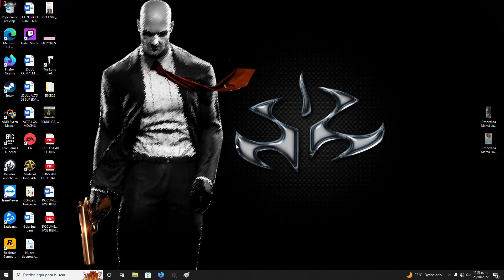Entregando EL ORO EXiT-T0RSI0N (Tributo OmarSAICOT) TheLongDarkSinaloa Ep 74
SalvemosARex es un proyecto sin fines de lucro para poder pagar los múltiples tratamientos de mi perro.Rex es un pastor Belga Malinois de 5 años el cual es un perro en extremo cariñoso y obediente. El 18 de Agosto de 2022, la curiosidad le ganó y decidió hacer algo nada habitual. Salir de casa sin su dueño ni ninguno de sus otros amos. En el trayecto, se cree que peleó con varios perros, pues, tras horas de buscarlo, se le encontró con múltiples heridas de diferentes características alrededor de su tórax, orejas, cadera, TODAS sus patas y hasta testículos.Rex, según la opinión de otros veterinarios que le dieron seguimiento a su caso, no recibió buena atención incial ni adecuado seguimiento en su problema, lo cual le generó perdida de más de 10 kg de su peso, además de inmunodepresión, lo cual le descencadenó en bursitis severa recurrente lo cual le impide seguir realizar sus actividades diarias, juegos, etc .Ahora él está separado de su familia canina, su esposa y su hijo, ya que estos constantemente le incitan a moverse, competir por quién es el más fuerte y realizar otras actividades de perros. La razón por la que se le ha separado es para evitar que siga lastimando sus articulaciones, ya que a él le encantan los carros y no puede dejar de girar sobre sí mismo de forma muy rápida cuando los ve pasar por la calle, empeorando la bursitis de sus articulaciones. Se han gastado varios miles de pesos (MXN) en Rex, lo cual no me pesa, pero desafortunadamente me estoy quedando sin recursos económicos hasta para mis propias necesidades. HARÍA ESO Y MIL COSAS MÁS POR MI PERRO, pero no puedo solo amigos. Necesito su ayuda. Lo siguiente hiere mi orgullo, pero prefiero perder eso a perder a mi perro. Si alguien puede ayudar con $5 (la cantidad mínima que dejan depositar las aplicaciones (al menos Bancoppel) Les estaré eternamente agradecido. Por lo pronto no se en qué más podría regresarles el favor, pero saldrán en mis créditos. Si alguien está interesado en ayudar, por favor escríbame en los comentarios. REX NOS NECESITA. O-ScarfaceDTM.